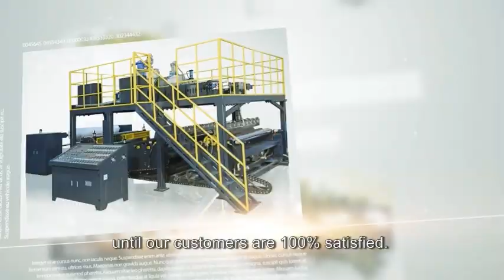mesin pembuat kantong film gelembung udara dalam kantong plastik aluminium foil film gelembung udara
mesin pembuat kantong film gelembung udara berkualitas tinggi
mesin pembuat kantong film gelembung udara plastik foshan
mesin pembuat gulungan kemasan film gelembung udara desain baru